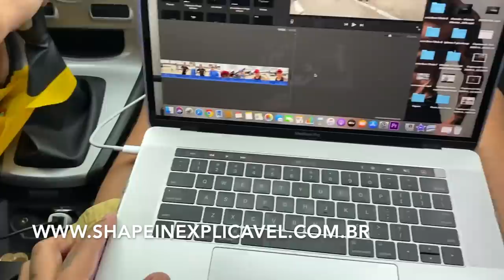VEJA COMO ESTA A CASA MAROMBA I UMA SEMANA FORA DE CASA